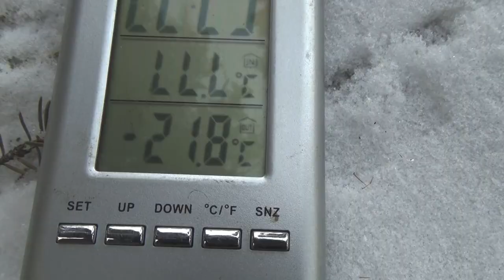Winter Camping Hot Tent-Old Logging Trail